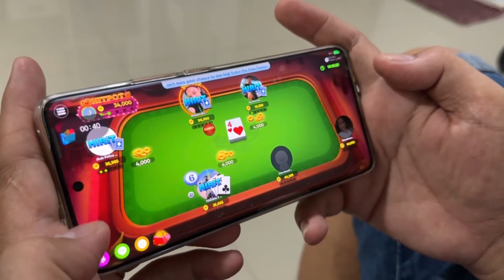P2 DJANGO BUSTAMANTE +1 WIN VS TON2X WASHINGTON PAREHAS 88K TAGUIG CLITY RACE 20/ 19 "Tongits Go"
😍😍😍 Tongits Go!😍😍